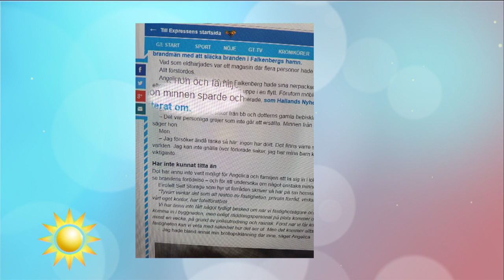Är stavfel den nya trenden? – helgpanelen reder ut - Nyhetsmorgon (TV4)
Nyhetsmorgon i TV4 från 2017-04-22: Soraya Hashim, Margret Atladottir och Farzad Nouri diskuterar teorin om medvetna stavfel.